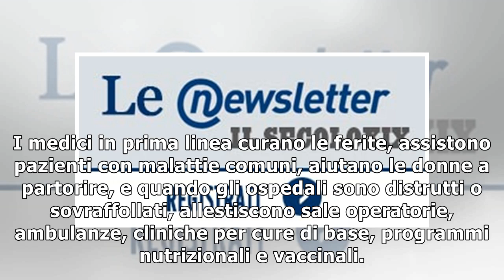'Cure nel cuore conflitti', campagna MSF12/11/2018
(ANSA) - ROMA, 12 NOV - Quando scoppia un conflitto armato, è la popolazione civile a subirne le conseguenze più devastanti.    Oltre alle vittime dei combattimenti, che non risparmiano scuole, mercat...